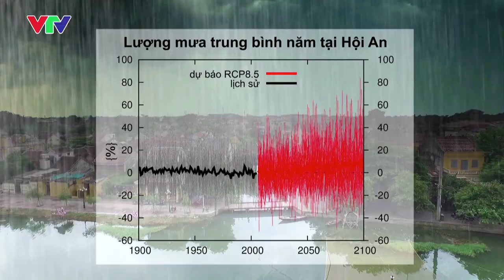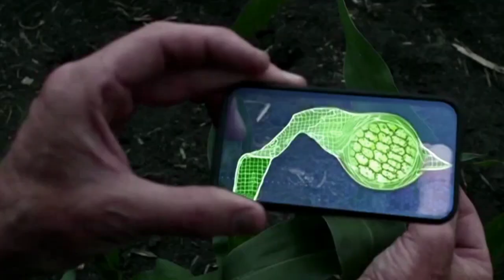World Meteorological Day 2016 - English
World Meteorological Day 2016 - Teaser, English | 23 March 2016